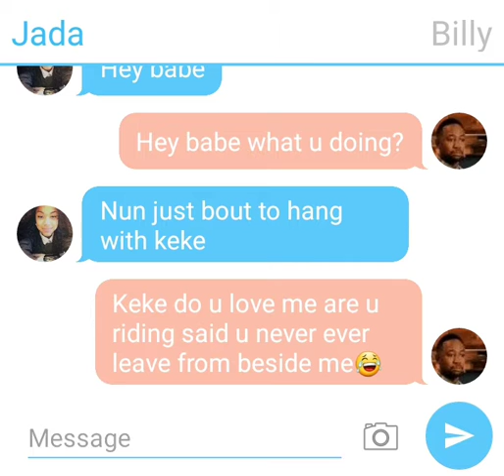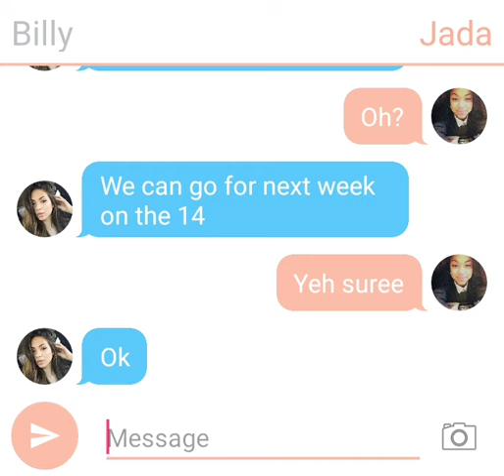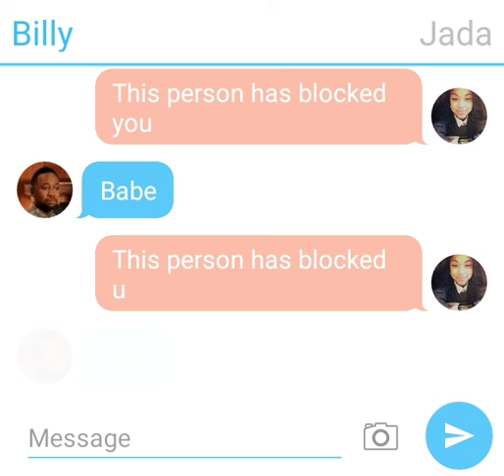Cheater💔💔💔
Sorry I haven't been posting I swear I been try I guess it's just hard for me 😢 because of school 😢 but I promise I'll be posting more ❤❤